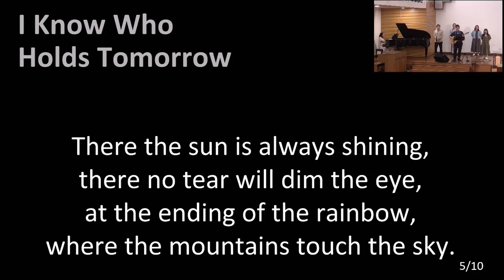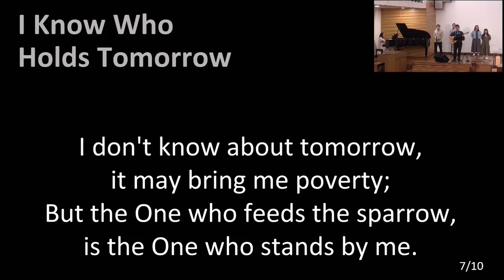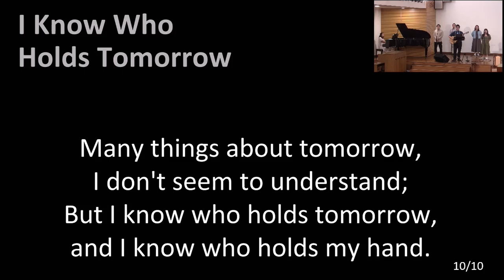I Know Who Holds Tomorrow [2024-10-27]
CCLI Song # 16787 CCLI License # 572910  “I Know Who Holds Tomorrow” Ira Stanphill​